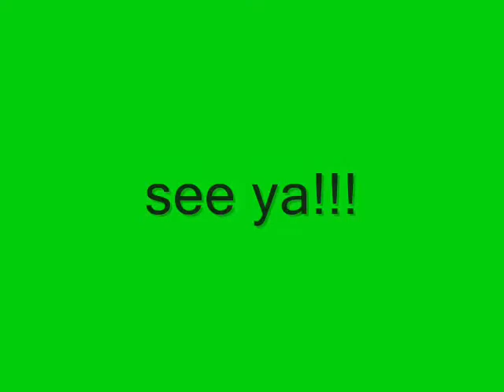sonic comic collection UK: the specials part 2